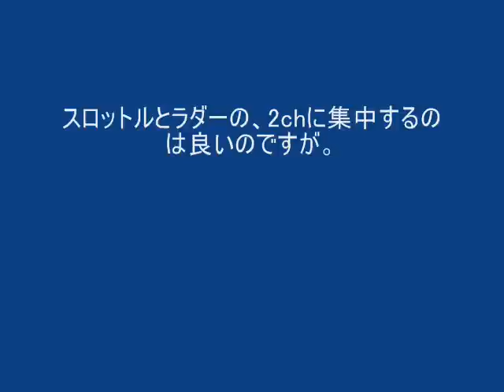TAIYO YS-11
モーターコントロールのみの双発機です。初心者向けの対策がしてあるので、思わぬところでパワーダウンします。ラダーの「ちょん打ち」ができるようになれば、以外と長く飛ばすことができます。